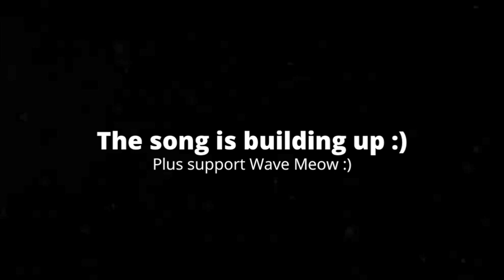[3:42] "This Got Pretty Dark!!!" Reacting To SMG4: The Other Universe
This is my Reaction to SMG4: The Other Universe. Honestly it was a solid episode. It's exactly what I expected, but it didn't make the video bad. The plot mainly consists of explaining unanswered questions, and that's what it was building up to be. Overall I'd give it a 7/10 a good video